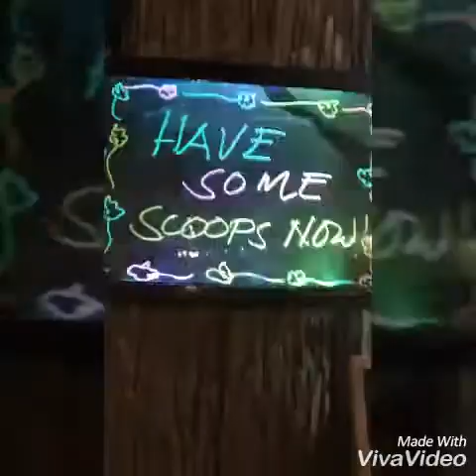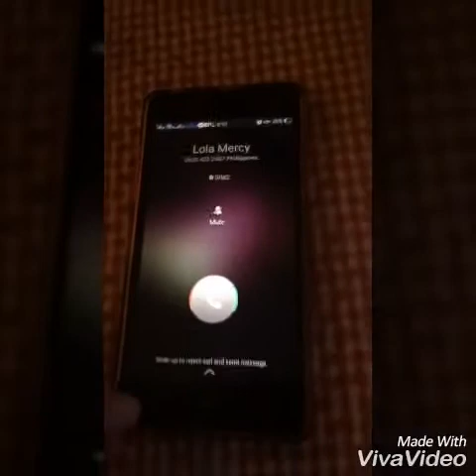Night out at Sugbo Mercado, Cebu City, Philippines